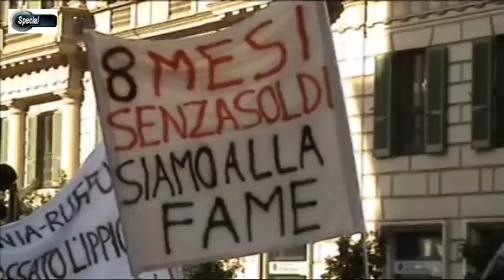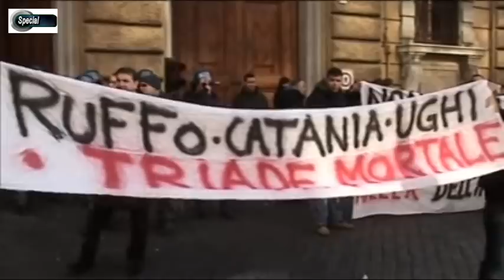Ippica in crisi, protestano a Roma i lavoratori di Tor di Valle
Proteste dei lavoratori dell'ippica nella Capitale. La notizia dei giorni scorsi della chiusura dell'ippodromo di Tor di Valle a Roma, è stato soltanto un segnale di una crisi generale che sta attraversando tutto il settore. A nulla è valsa la notizia dello sblocco da parte del Ministero dell'Economia, di 30 milioni di euro, denaro utile al pagamento dei premi del 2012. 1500 dipendenti del settore sono scesi in piazza, manifestando il loro dissenso sotto lo stesso dicastero. Secondo l'opinione di alcuni degli addetti, l'attuale situazione sarebbe solo il culmine di una tendenza che si è venuta a delineare almeno dal 1996. E' da quell'anno che è cominciato un decremento delle attività produttive, con una conseguente crisi del settore.
Alcuni rappresentanti dei lavoratori vedono nel pressante intervento statale l'impedimento per un equilibrato sviluppo competitivo. Sarebbe la burocrazia dunque, con le sue norme autoreferenziali, a  causare un arresto degli utili generati dalla produzione.
Momenti di tensione si sono registrati tra manifestanti da una parte e Carabinieri e Guardia di Finanza in assetto antisommossa, dall'altra. Le forze dell'ordine hanno risposto con impeto al lancio di petardi da parte di alcuni manifestanti. Poi si sono schierate a difesa del Ministero, con l'ausilio di mezzi blindati.
La crisi delle scommesse legate alle corse ippiche potrebbe causare la chiusura di alcuni ippodromi e alcuni centri di scommesse. Oltre ai dipendenti delle aziende interessate dunque, a risultare danneggiato potrebbe essere l'intero indotto che ruota attorno al mondo dei cavalli, come quello degli allevamenti.
(di Marco Rota)